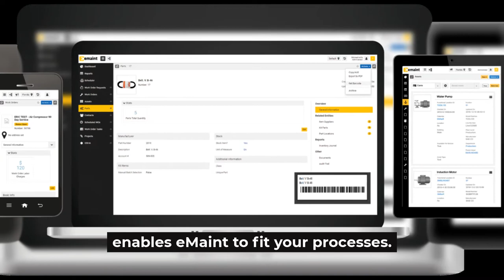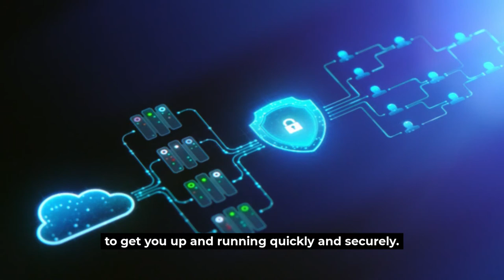eMaint - Your Trusted CMMS Partner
eMaint CMMS empowers teams while delivering world-class service.

eMaint CMMS software is an award-winning platform helping thousands of professionals worldwide to automate workflows, track asset data, and apply predictive maintenance. Users can easily manage work orders, schedule maintenance activities, and more at multiple work sites. Empower your teams with real-time and actionable insights in your local language and currency.

For more than 35 years, eMaint has been delivering CMMS excellence to customers across the globe.